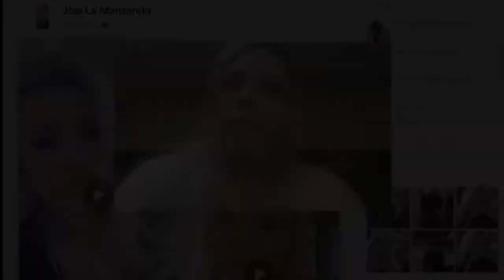Jojo La Manzanita | How I survived a really tough week!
This a video for anyone who needs an extra motivation. There are times when we think we are the only one going through something. Well you are not alone. I know it gets tough and we want to throw the towel.  Let’s not give up but get through it like a boss. Hope you guys can find motivation with in my words. Thank you for your time.